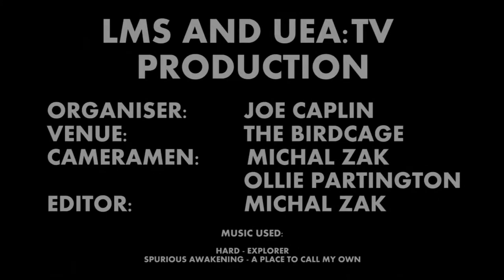Lucas Burt Stand-Up Comedy LMS @Birdcage 02.2014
Live Music Society and UEA:TV Production

Organiser: Joe Caplin
Venue: Birdcage
Cameramen: Michal Zak, Ollie Partington
Editor: Michal Zak